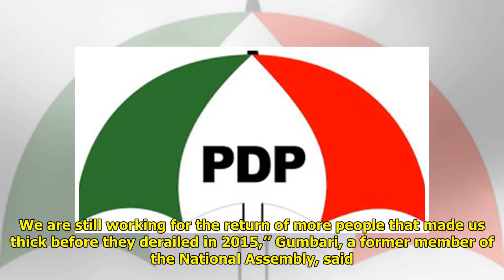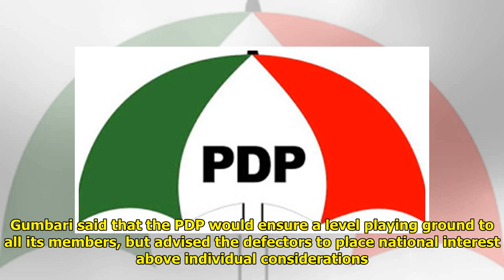Defection: "PDP will ‘capture’ North-West geopolitical zone in 2019"